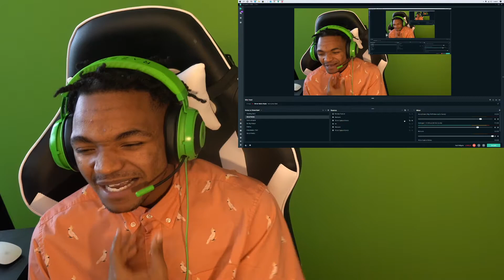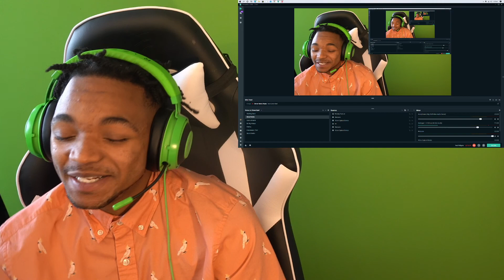OMG 😂 GEORGE CARLIN - A WAR ON HOMELESSNESS REACTION!!! (THIS WAS SO FUNNY)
CHAPTERS:
0:00 REACTION START
0:30 VIDEO START
12:53 VIDEO ENDS